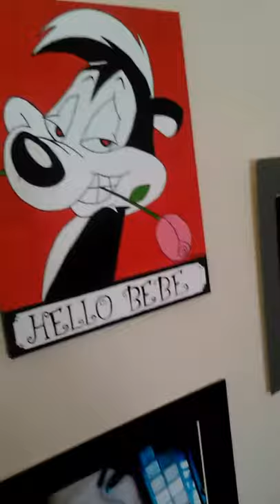Pepe Le Pew Acrylic Painting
You can visit my Facebook page at Artist Rudy J. Cordoba